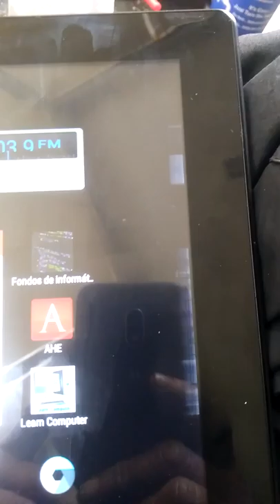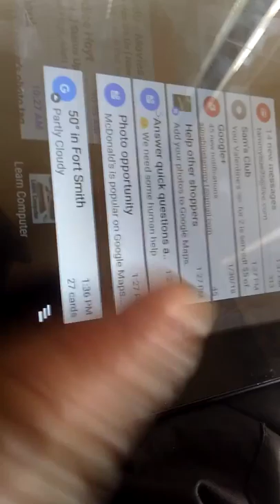I don't got false teeth but when that someone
Tried to stick their fingers in my mouth and I tried to buy them all off I seen false teeth in my video I'm about to upload I don't got false teeth